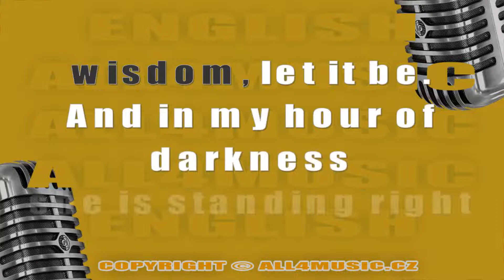KJ0429 THE BEATLES-Let It Be (Karaoke verze)